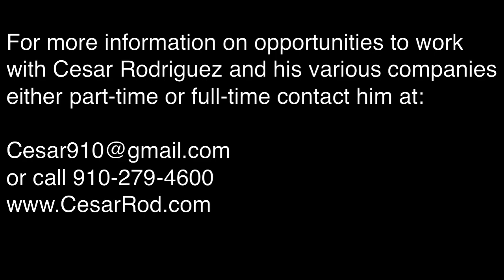Hilarious Commercial! "The Money you could be making!" Uhaul Video.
Hilarious Spoof of the popular Geico Commercial with a very interesting twist!